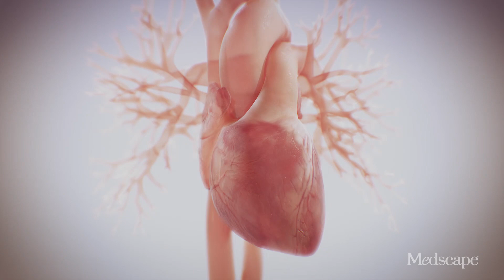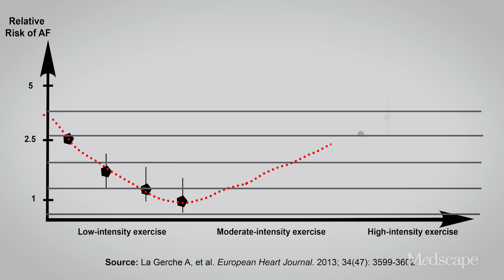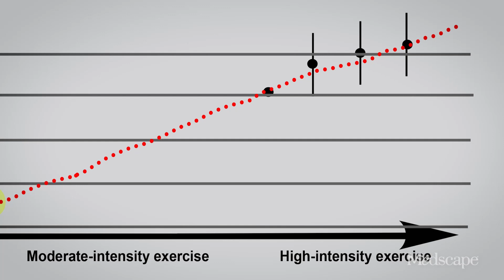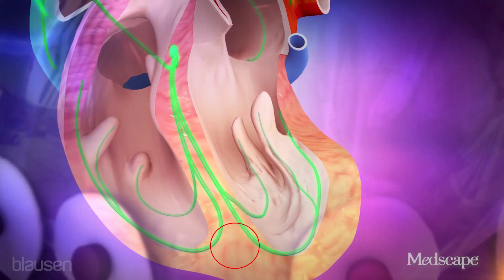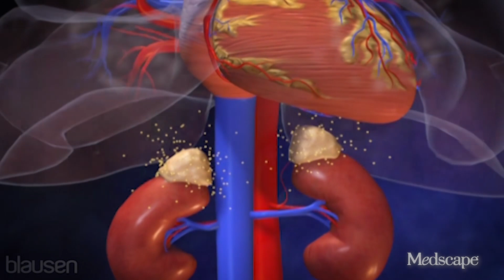Managing Atrial Fibrillation in Athletes | Overdrive MedscapeTV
Increased prevalence of atrial fibrillation (Afib) among aging baby boomers has sparked debate among cardiologists about a so-called epidemic of Afib, with some data suggesting that as many as 20% of seniors over 80 will develop the condition. And although age is the most heavily weighted risk factor for the arrhythmia, specialists are beginning to see another population group emerge with its own unique predisposition for Afib: lifelong endurance athletes.

Studies comparing rates of atrial fibrillation among long distance athletes with age-matched control groups have found the incidence of Afib is as much as seven times higher in vigorous exercisers. Experts are starting to understand the underlying physiology that sets up the endurance athlete for vulnerability to Afib. Of particular interest is the impact of intense exercise on atrial remodeling.

Treating this specialized group calls for cardiologists to personalize their approach, finding a balance for patients committed to continuing a highly active lifestyle while minimizing symptoms and risk for stroke.